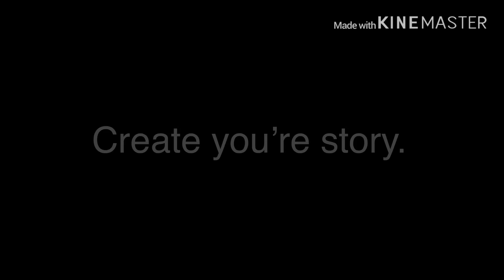My Minecraft experience...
I’m back!!! But I just wanted to make sure to let you know that I did NOT make this music in the back-round.